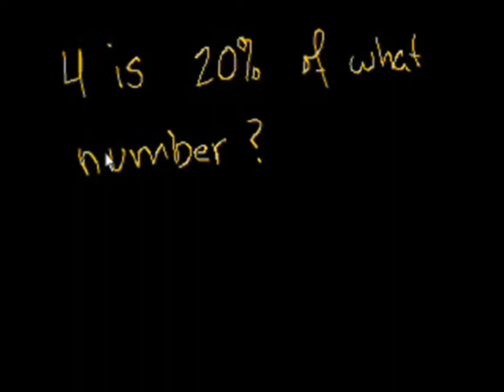Taking Percentages (Bangla)